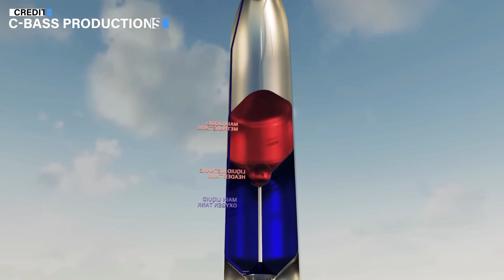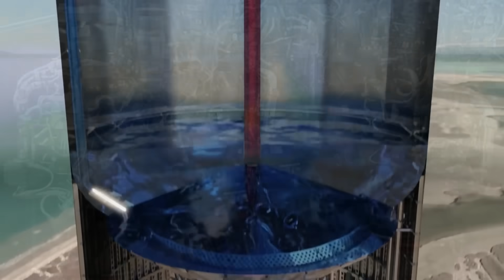Virgin Galactic Preparing for Launch, Ship 25 Final Steps | Episode 11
Welcome Back!

Hey folks, in this video, we will be discussing about SpaceX's plans to launch starship (ship 25/Booster 9) from Boca Chica, Texas, on November 1st, and they're determined to make it happen this year. SpaceX wants to do 100 space missions this year, a lot of space trips. They've already done 74, and next year they want to do even more - 144 trips.

Virgin Galactic is gearing up for a research-focused flight on November 2nd. They're taking researchers on board to explore

Chapters:

0:00 - Intro
0:26 - Virigin Galactic's Next Flight
2:46 - Starship Updates
6:39 - New Plans for Falcon Series
9:00 - Outro